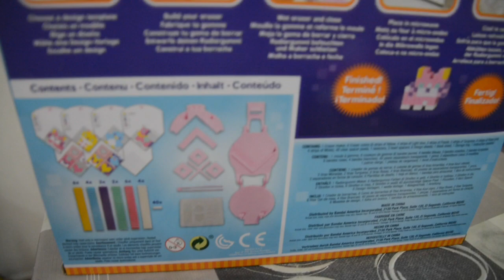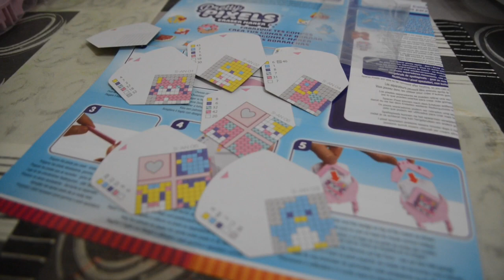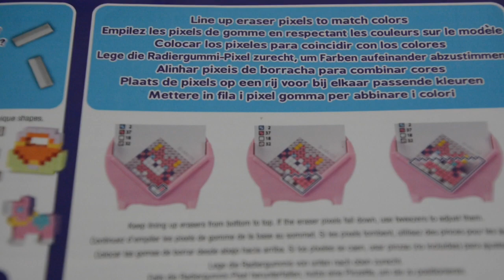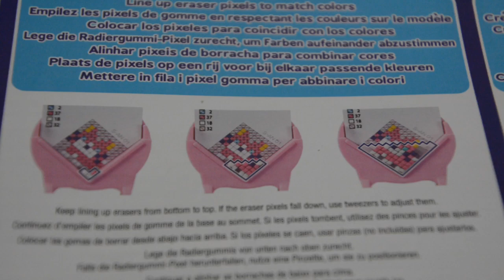Como Usar Pretty Pixels De Bandai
Imagina que puedas crear tus propios diseños, o recrear animales, frutas o postres en gomas de borrar. Pues el resultado es un planazo divertido, fácil y además super creativo que te ponen fácil los amigos de Bandai. Se trata de un juguete que fomenta la psicomotricidad fina, la creatividad, el diseño, el dibujo, y si me apuras la cocina, pero esto último ya lo veréis más adelante.